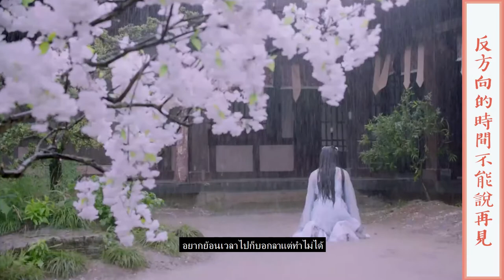[MV] หนึ่งความทุกข์ (一个人的苦) - Zhang Zhilin (张志林) | Ost. Unique Lady ซับไทย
เพลงประกอบซีรีย์เรื่อง Unique Lady
Zhang Zhilin (张志林) - หนึ่งความทุกข์ (一个人的苦)
ซับไทย Peath K.K.
หลินลั่วจิ่ง (เจิ้งชิวหง) เด็กสาวที่ชื่นชอบการเล่นเกม ได้หลุดเข้าไปในโลกของเกมออนไลน์กลายเป็นบุตรีของมหาเสนาบดีเฟยอวี๋ โดยเธอต้องทำภารกิจตามหารักแท้ให้พบถึงจะสามารถกลับสู่โลกแห่งความจริงได้ และนั่นทำให้เธอต้องไปพัวพันกับเหล่าบุรุษรูปงามมากมาย ไม่ว่าจะเป็น จงอู๋เม่ย ท่านอ๋องผู้แสนเย็นชา (กงจวิ้น) หลิ่วซิวเหวิน องครักษ์ส่วนตัว (ฟางอี้หลุน) คุณชายเจียงเซวียนอวี่ ลูกเศรษฐีสายเปย์ (อวี๋ข่ายหนิง) ฮวาอิ่งฉือ จอมยุทธ์ผู้แสนอบอุ่น (หลี่หาว) แล้วสุดท้ายบุรุษผู้โชคดีคนไหนกันแน่ที่จะเป็นรักแท้ของเธอ
รับชม Unique Lady พากย์ไทย-ซับไทย ได้ที่